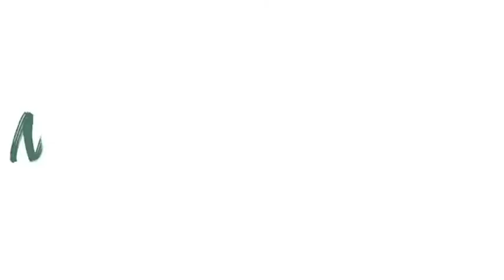Natalie Portman video conferencing Tokyo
I provide adorable content for my audiences